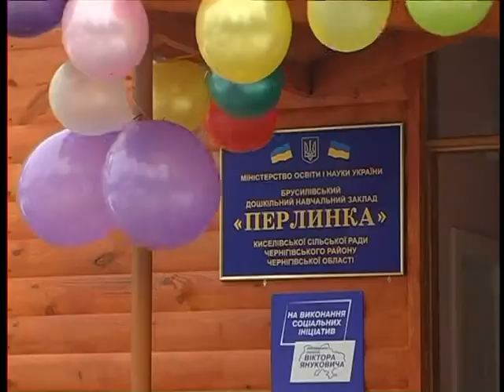Відкриття дитячого садочка «Перлинка» у с. Брусилів Чернігівського району